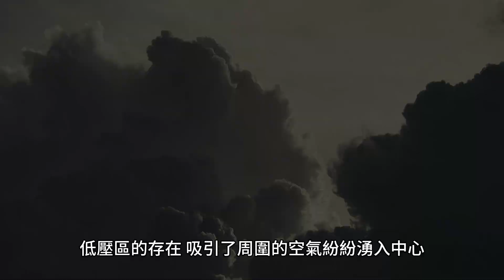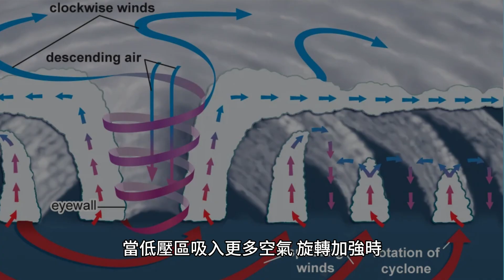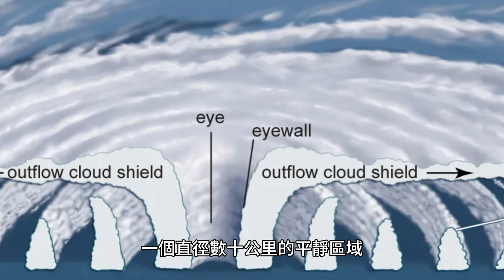颱風又要來了，你了解颱風嗎？ | 天氣 | 台風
你是否曾經想過，每一次颱風來襲，它背後的形成過程究竟是怎樣的？
颱風看似是一場無情的自然災害，摧毀房屋、引發洪水。
但其實，它的誕生過程是地球上最壯麗的自然現象之一。